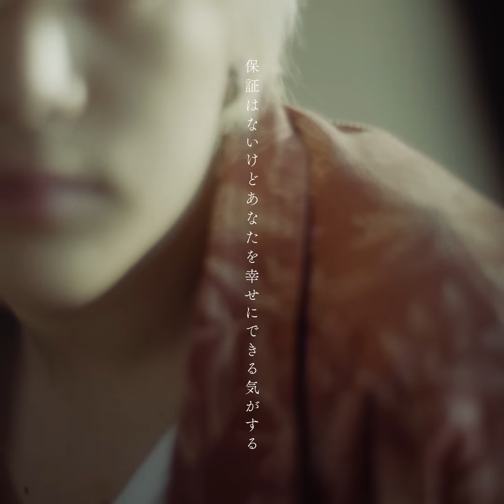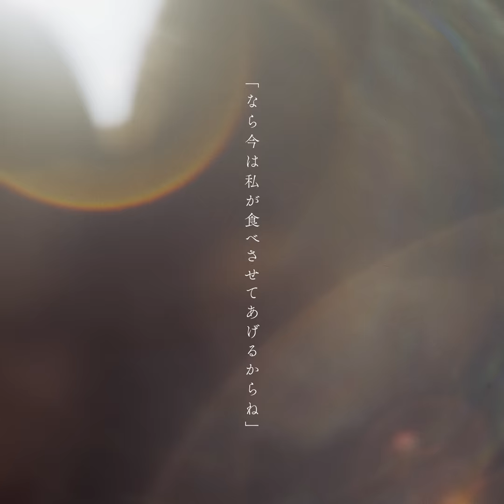ヤングスキニー - ヒモと愛【Official Music Video】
ヤングスキニー - ヒモと愛

1st Full album「歌にしてしまえば、どんなことでも許されると思っていた」
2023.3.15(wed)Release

Gt.Vo かやゆー
Gt ゴンザレス
Ba りょうと
Dr しおん

[Music Video]
Cast: Minori / Kayayu

Director / Cinematographer: Takumi Gunji

Assistant Director: Masanori Tanimoto

Lighting Director: Akiyoshi Irio
Light Assistant: Yo Kumekawa

Hair & Make up: Kana Sakurai

Casting Producer: Ryo Inada
Producer: Yosuke Yamaguchi (koe Inc.)

Major 1st EP「どんなことにでも幸せを感じることができたなら」
2023年9月27日(水)リリース

初回限定盤(CD+DVD) VIZL-2227　¥4,400(税込)
通常盤(CD) VICL-65874 ¥2,200(税込)
VICTOR ONLINE STORE限定セット(初回限定盤+オリジナル・ラバーキーホルダー) ¥5,500(税込)
VICTOR ONLINE STORE限定セット(通常盤+オリジナル・ラバーキーホルダー) ¥3,300(税込)

1. 君の街まで　(ABEMAオリジナル恋愛番組「恋する♥週末ホームステイ 2023夏」オープニングテーマ)
2. 愛すべき日々よ　(江崎グリコ「セブンティーンアイス」キャンペーンソング)
3. 君じゃなくても別によかったのかもしれない　(テレビ大阪/BSテレ東 ドラマ アディクト「インターホンが鳴るとき」オープニングテーマ )

[DVD収録内容]　※初回限定盤に付属
「歌にしてしまえば、どんなことでも許されると思っていたワンマンツアー Live at LIQUIDROOM 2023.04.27」
「いつか僕は誰もが羨むバンドになってやるフリーライブ Live at 代々木公園野外音楽堂 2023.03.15」
約123分収録

初回製造分封入特典：「トレーディングメンバーカード」(4種/ランダム)

チェーン共通特典：「特製ロゴステッカー」
‹対象チェーン・店舗›

‹名古屋会場›
2023年10月5日(木) 18:30集合／19:00開始
実施場所：タワーレコード名古屋近鉄パッセ店　屋上イベントスペース
対象店舗：タワーレコード名古屋近鉄パッセ店

‹大阪会場›
2023年10月6日(金) 18:00開始
実施場所：タワーレコード梅田NU茶屋町店　店内イベントスペース
対象店舗：タワーレコード梅田NU茶屋町店
※集合時間は券面に記載させていただきます。

‹東京会場›
2023年10月19日(木) 18:00開始
実施場所：タワーレコード渋谷店　5Fイベントスペース
対象店舗：タワーレコード渋谷店、新宿店

[ライブ情報]
「"老いてもヤングスキニーツアー vol.3" 2度あることは3度ある編」

3/16(土)　宮城 仙台GIGS　開場17:00/ 開演18:00
3/21(木)　神奈川　KT Zepp Yokohama　開場18:00/ 開演19:00
3/30(土)　広島　　HIROSHIMA CLUB QUATTRO　開場17:00/ 開演18:00
3/31(日)　福岡　　Zepp Fukuoka　開場17:00/ 開演18:00
4/3(水) 　新潟　　LOTS　開場18:00/ 開演19:00
4/4(木) 　新潟　　LOTS　開場18:00/ 開演19:00
4/7(日) 　愛知　　Zepp Nagoya　開場17:00/ 開演18:00
4/13(土)　香川　　festhalle　開場17:00/ 開演18:00
4/14(日)　大阪　　Zepp Osaka Bayside　開場17:00/ 開演18:00
4/19(金)　北海道　Zepp Sapporo　開場18:00/ 開演19:00
4/26(金)　東京　　Zepp DiverCity　開場18:00/ 開演19:00

前売 4,500円(税込)　※オールスタンディング / 未就学児入場不可 / 各会場ドリンク代

★メジャー1st EP「どんなことにでも幸せを感じることができたなら」CD封入先行中
[受付期間] 9/27(水)12:00-10/8(日)23:59
※封入チラシに記載のシリアルナンバーにてご応募ください。
※1シリアルナンバーにつきチケット2枚まで応募可能

[ディスコグラフィー]
◉3rd Single「世界が僕を嫌いになっても」
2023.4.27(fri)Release